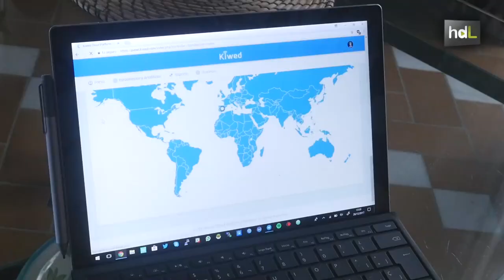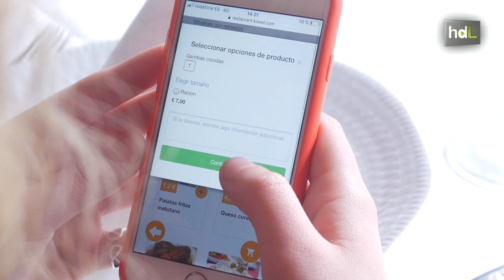HDL Kiwed, una red de wifi inteligente e interactiva para turistas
Jóvenes emprendedores onubenses ha desarrollado Kiwed. Se trata de una red de wifi inteligente con funciones interactivas.  Los creadores le han dado un uso inicial en el ámbito turístico y ya se está pilotando en hoteles del entorno del parque natural de Doñana (Huelva). Es una potente herramienta de marketing que ofrece al sector hotelero y de restauración  acceso a analíticas y estadísticas para conocer a sus usuarios y poder realizarles ofertas personalizadas. Kiwed cuenta con el impulso del Programa Minerva de emprendimiento tecnológico que desarrollan Vodafone y la Junta de Andalucía.